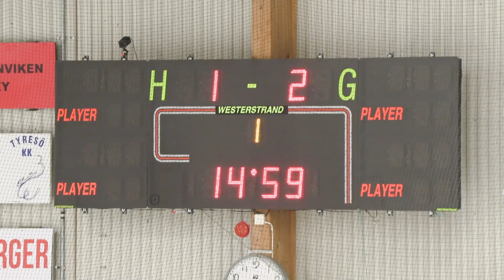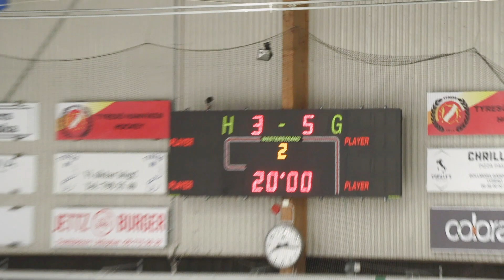20220121 U15 Serien THH vs Trångsund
20220121 U15 Serien THH vs Trångsund